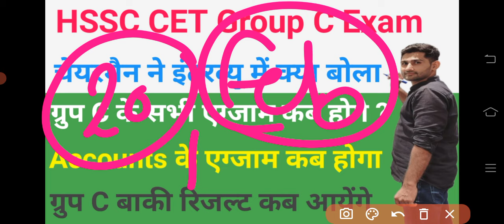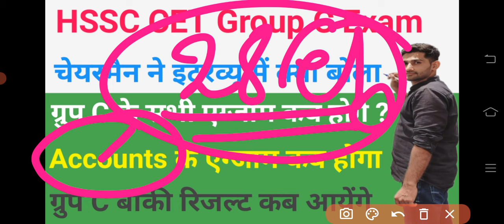HSSC CET Group C Exam Date | Cet Group C सभी ग्रुपों की एग्जाम डेट| Hssc CET Group C Result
HSSC CET Group C Exam Date | Cet Group C सभी ग्रुपों की एग्जाम डेट| Hssc CET Group C Result | CET | Haryana Cet Group C Exam Date | Haryana Cet Group C Accounts, JE और अन्य ग्रुपों की एग्जाम डेट हुई जारी | Hssc Cet Group C Result |